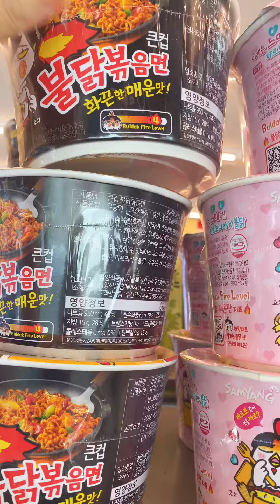Delicious ways to Enjoy Buldak Spicy chicken Ramen and Cheese Ramen